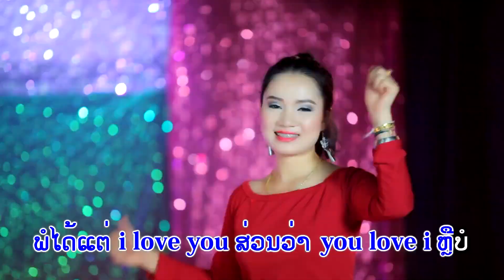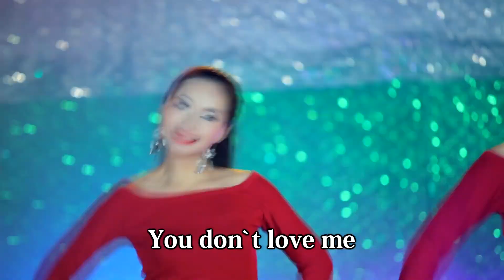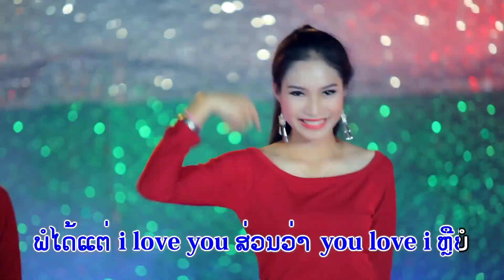Karaokeຢູຢູ ໄອໄອ ຮ້ອງໂດຍ ລິນທອງ ຄຳພູມີ ลินทอง Karaokeอยูอยู ไอไอ Karaoke u u i i /LPລາວເພີນ